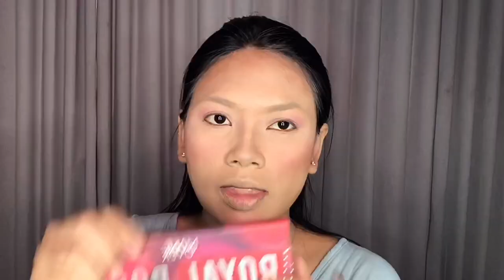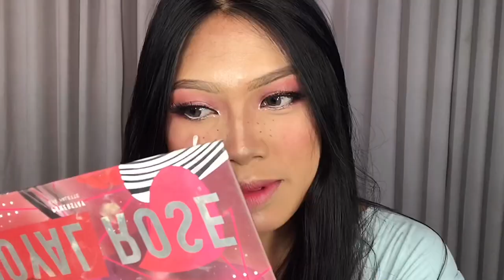MAKE UP MATERNITY | TUTORIAL MAKE UP | MATERNITY FOR PHOTOSHOOT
TUTORIAL MATERNITY,GRADUATION,PARTY MAKE UP

PRODUCK
Serum Make over
Make over velvet mattifying primer
Fondations estee lauder  double wear 3w1 Tawny
Concelear maybelline fit me medium 25
Blush on cream lips cream matte Mac pink magenta
Loose powder make over 07 vanilla
Matte powder studio fix Mac NC 35
Countour kit make over
Eye shadow super stay Royal Rose make over
Eye shadow single gliter frozen pink
Black liner make over spidol
Lem bulu mata expert premium
Bulu mata Ayglow M3
Pensil alis Viva brown
Blush on Make over No 10
Hlighilgter mac
Lipstik Mac lips cream pink magenta
Lips gloss Mac .